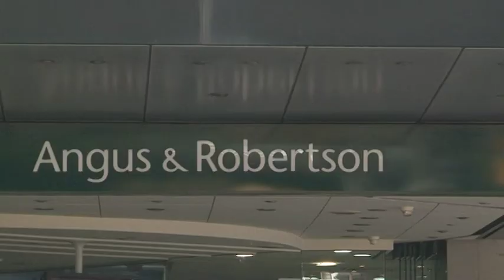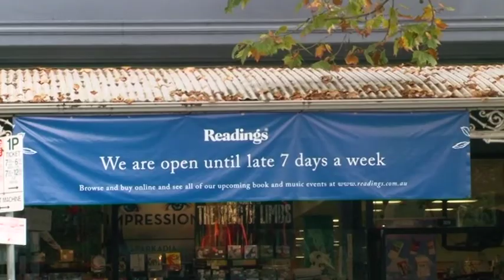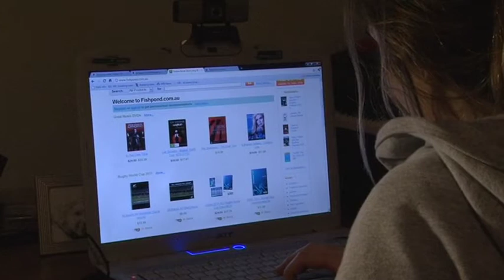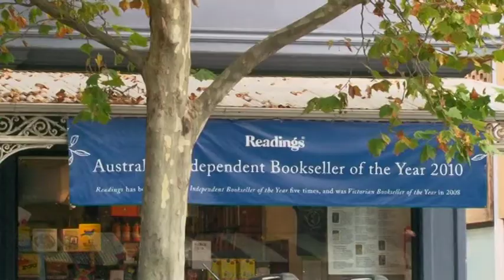Kate O'Connell Bookstore Closures.m4v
An in depth look at the future of Australian bookstores.